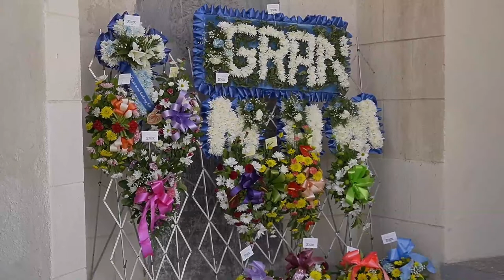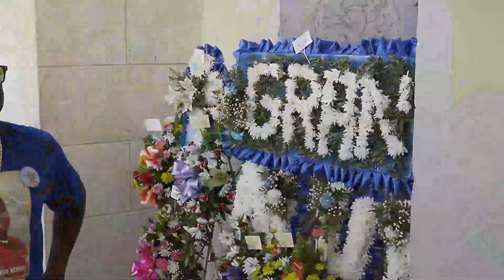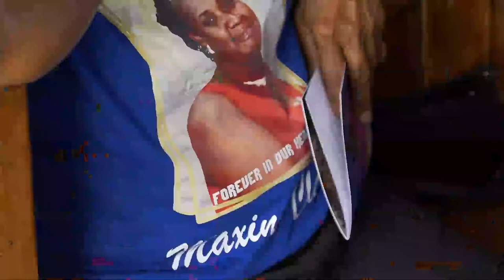I n M e m o r i a m - Maxine Roseann Clarke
Maxine Clarke Homegoing Celebration

Live Stream by :    L E O N N   M E D I A